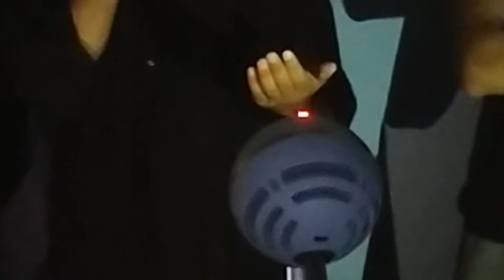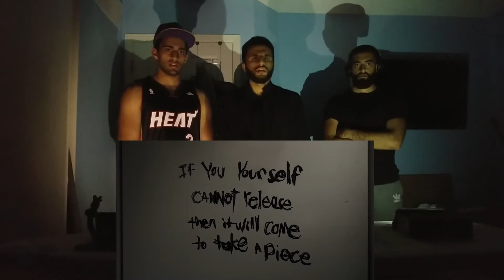Look-See: Short Horror Film Reaction!!!